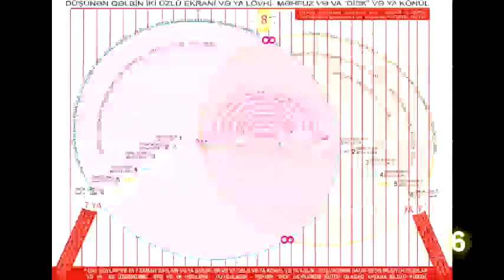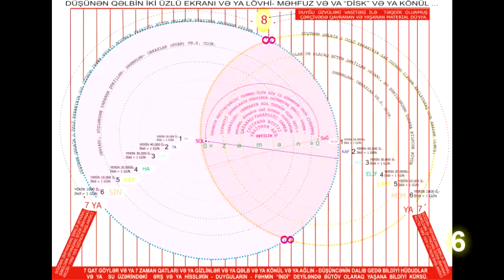Vuqar tabib leksiya 6 Quran və İncildə qadağan olunmush agac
AZADLIQ İLK NOVBƏDƏ DÜŞÜNCƏLƏRDƏ  OLMALIDIR